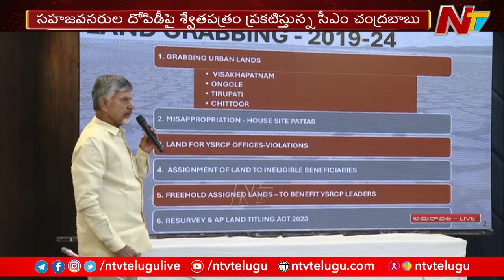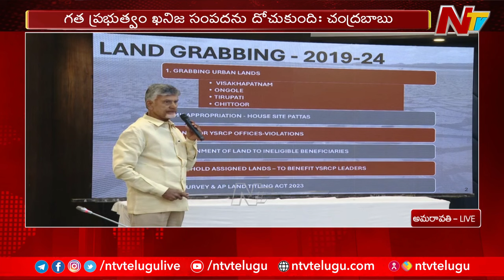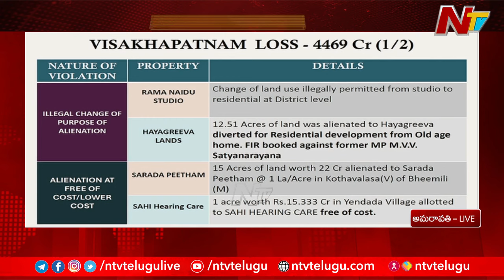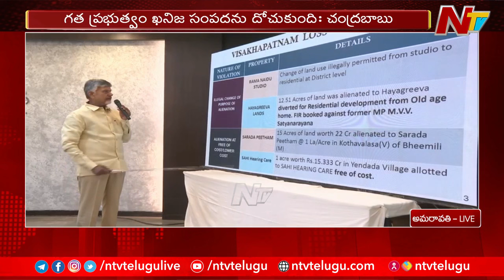CM Chandrababu Releases White Paper On Land Grabbing In YCP Rule | Ntv